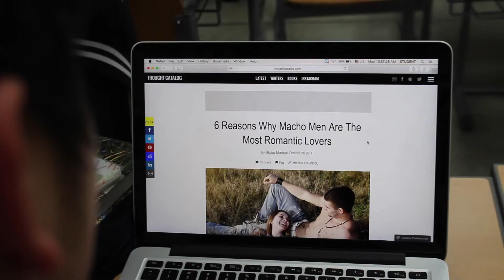Male Support Organization PSA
The media is guilty of covertly promoting negative and unrealistic stereotypes. One of the most common is the myth of what it is to be a real man. Watch this video to learn how to break that cycle.